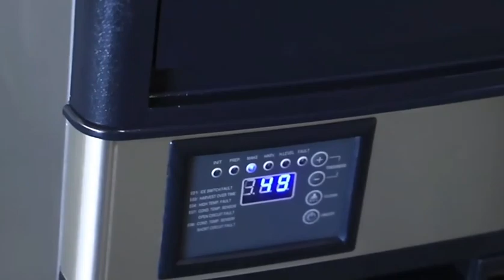Classic Cube with Water Bottle Integration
Enhance your beverage experience with our Cube Ice Machine. Enjoy perfectly chilled drinks with uniform and crystal-clear cube ice. Discover versatility in application, from cocktails to water.